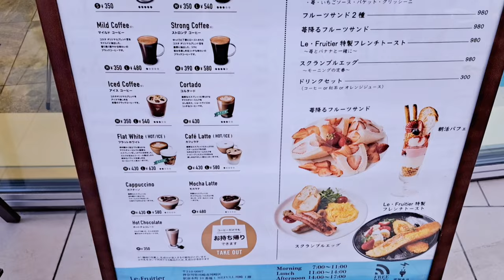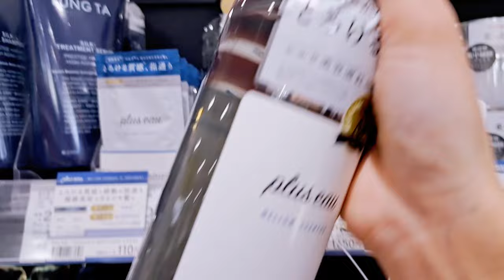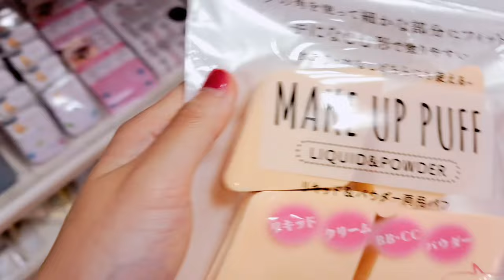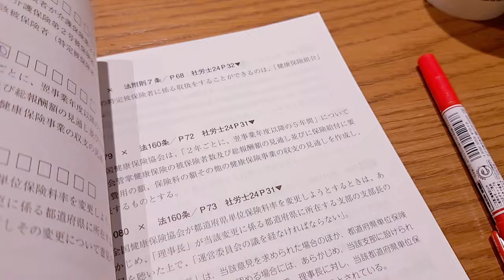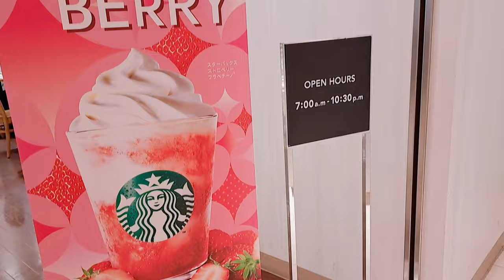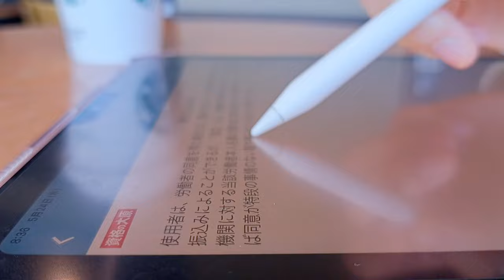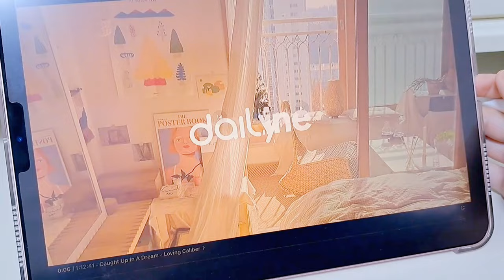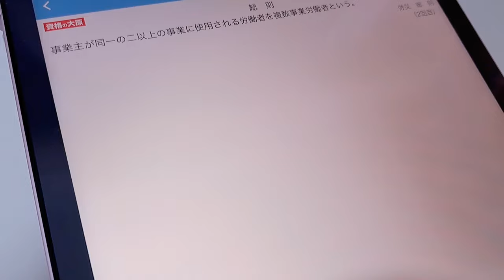社会人の勉強vlog✏️｜5時起きで朝活する1週間🌞｜スタバで資格勉強☕️｜社労士受験生👩‍🎓｜東京OL｜5am morning routine| productive study vlog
🌐字幕をONにしてご視聴ください♪（Please turn on subtitles to watch this video♪）

📷Edit: Vllo

🎈Song : 샛별 - Lemon Cake /
🎈Song : 샛별 - 자두맛사탕 /
✨iPad｜iPad Air 4* rose gold * 256GB *